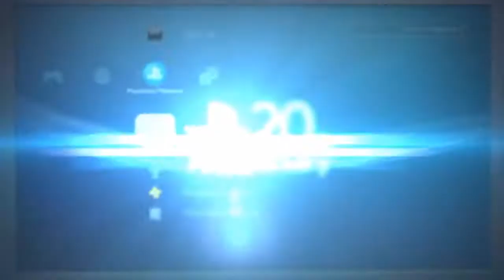Lester screaming Montage